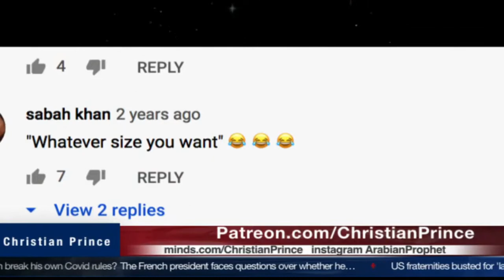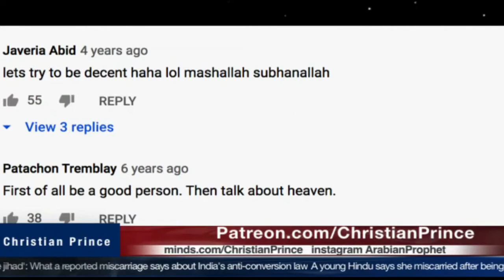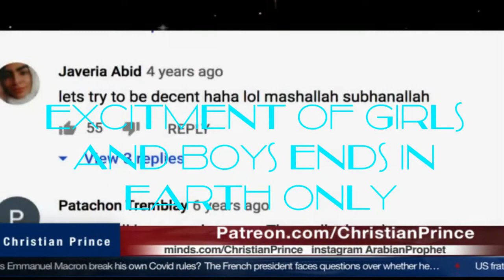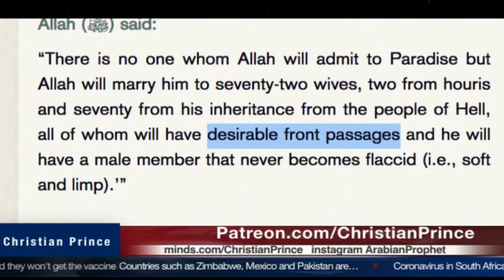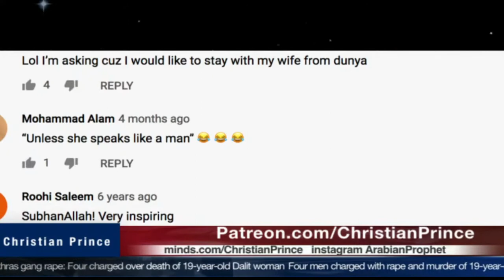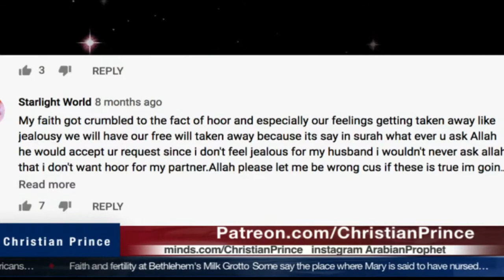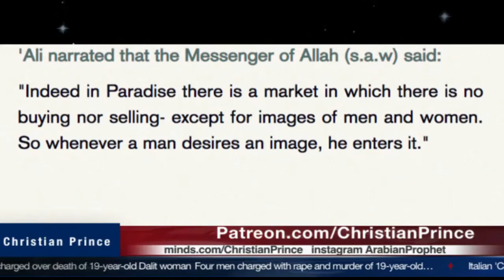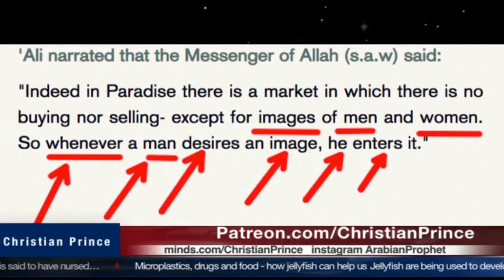PROMISE OF Allah in Heaven shaiks explanation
The world is watching and how heaven is created by Islam is false and how the sex tyranny in the earth goes to heaven. People destroying their life and destroyed because of the teaching of sex and the heaven of Allah in the Quran.
Men and Women who seek after God better understand true God. Truth or true God are not in the Quran or hadith.

The Prophet (ﷺ) said, "If anyone of you, when having sexual intercourse with his wife, says: Bismillah, Allahumma jannibni-Sh-Shaitan wa jannib-ish-Shaitan ma razaqtana, and if it is destined that they should have a child, then Satan will never be able to harm him."

Allah's Messenger (ﷺ) said, "If anyone of you, when intending to have a sexual relation (sleep) with his wife, says: Bismillah, Allahumma jannibna ashShaitan, was Jannib ash-Shaitana ma razaqtana, Satan would never harm that child, should it be ordained that they will have one. (Because of that sleep).

He who uttered these words:" There is no god but Allah, the One, having no partner with Him. Sovereignty belongs to Him and all the praise is due to Him, and He is Potent over everything" one hundred times every day there is a reward of emancipating ten slaves for him, and there are recorded a hundred virtues to his credit, and a hundred vices are blotted out from his scroll, and that is a safeguard for him against the Satan on that day till evening and no one brings anything more excellent than this, except one who has done more than this (who utters these words more than one hundred times and does more good acts) and he who utters:" Hallowed be Allah, and all praise is due to Him," one hundred times a day, his sins are obliterated even if they are equal to the extent of the foam of the ocean.

"I came to the Messenger of Allah (ﷺ) and said: 'O Messenger of Allah, tell me of a (good) deed, for I have become old and weak and overweight.' He said: 'Proclaim the greatness of Allah (say Allahu Akbar) one hundred times, praise Allah (say Al-Hamdu Lillah) one hundred times, and glorify Allah (say Subhan-Allah) one hundred times. (That is) better than one hundred horses bridled and saddled for the sake of Allah, better than one hundred sacrificial camels, and better than (freeing) one hundred slaves.'"

Read Christian Prince’s Books:
Christian Prince FREE E-BOOKS in Indonesian, Malay, Russian and Albanian (NOT FOR SALE):

Ignorance is the major enemy of mankind, which creates division and violence. Christian Prince is hoping to explain to Muslims that Christians or non-believers should not be considered as an enemy, but they can be friends and live in peace together by rejecting any hateful teachings and accepting the Message of Love.

Quran Hadith Tafsir Islam Allah ProphetMuhammad ChristianPrince TheDeceptionOfAllah MessageOfLove ***We welcome any qualified Scholars to debate us ZakirNaik ShabirAlly YasirQadhi NoumanAliKhan MuftiMenk AbdulSomad MuhammadArifinIlham AdiHidayat KhalidBasamalah UstadSolmed BuyaYahya FelixSiauw JokoWidodo MohammedHijab AliDawah FaridResponds Imam Ustadz or any knowledgeable Muslim, or Convert to Islam.